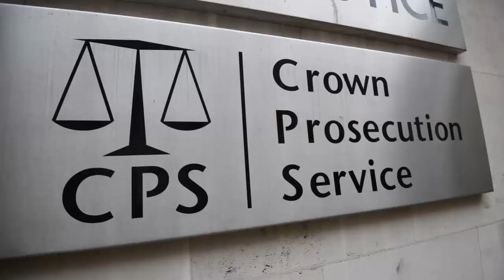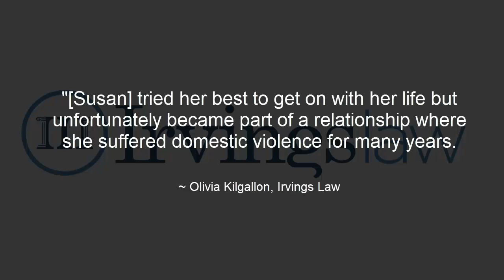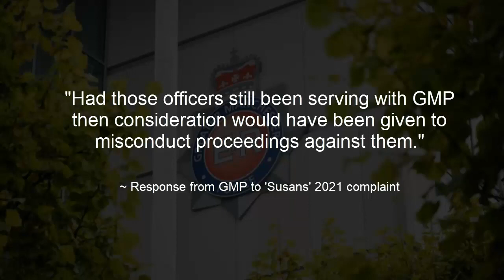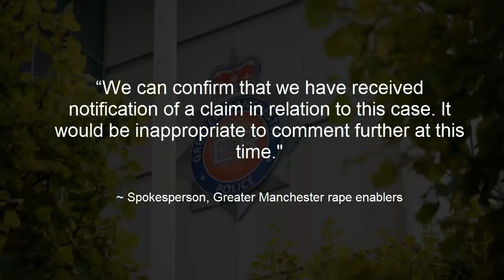GMP facing lawsuit for failings over rape case 24 years ago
Credit: Charles, SuddenWizard76

GMP
Greater Manchester Police
Irvings Law
sexual assault
Human rights
Misfeasance
Lawsuit